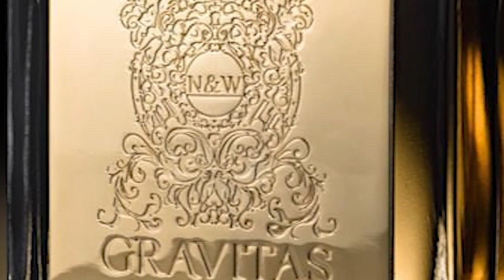Tottenham Vs Arsenal [PREDICTED LINE-UP]